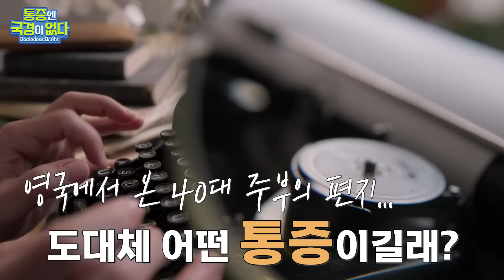관절 통증 진짜 원인 OOO'! 안강 원장 "OOO 알아야 진짜 치료가 가능합니다" [통증엔 국경이 없다 1회]